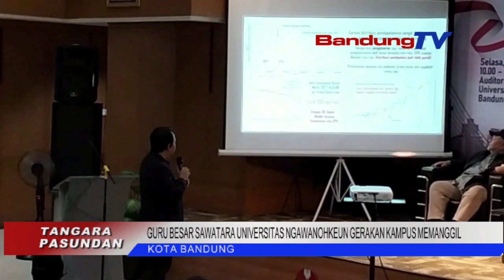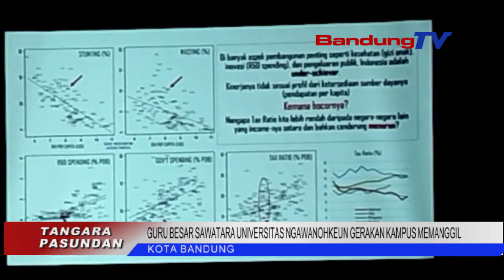GURU BESAR SAWATARA UNIVERSITAS NGAWANOHKEUN GERAKAN KAMPUS MEMANGGIL